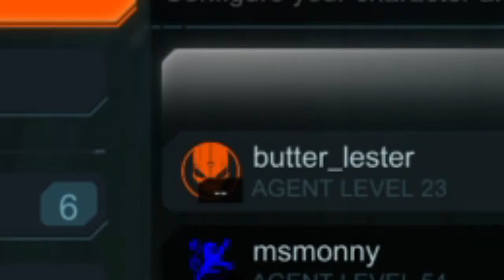When ping is too high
warning
this video contains a lot of ear rape!
your discrecion is adviced

THIS IS LIT!!!
360 mlg pro memes
edit for the first time